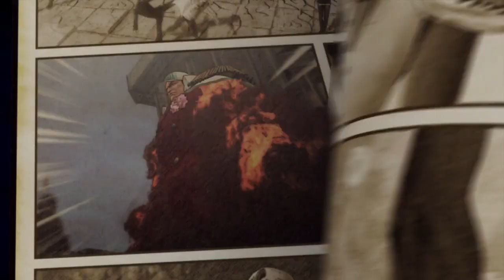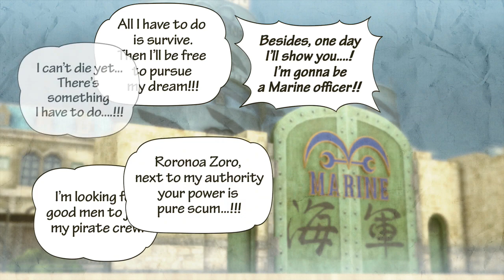One Piece Pirate Warriors 3 Legend Log Playthrough [Part 1]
Part 1 of One Piece Pirate Warriors 3 [PS4] Story Mode Full Playthrough/Walkthrough.